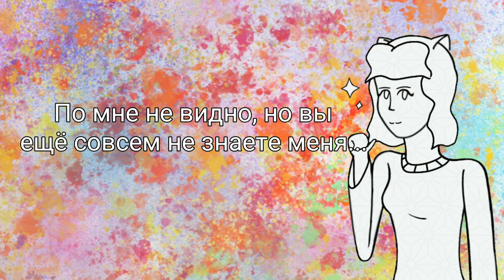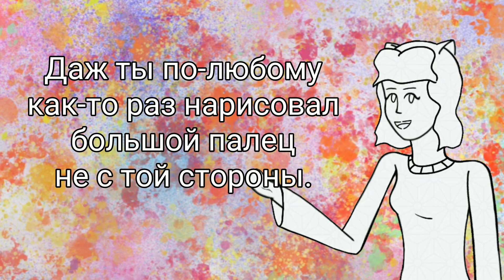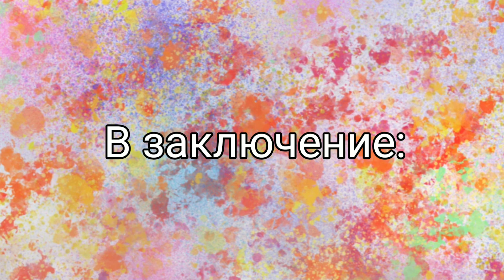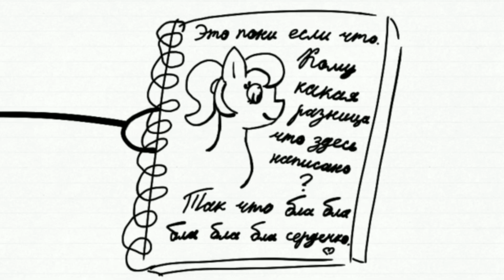Мысли вслух: И.и.Д.К., Ляпа и... я забыла (ч.о.)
Внимание: СУБЪЕКТИЗМ!

Данное видео является чем-то средним между обзором и реакцией. Это НЕ разбор накрутки или что-то вроде.
Я озвучиваю свои мысли: что заметила, на что закрыла глаза, что мне напомнил тот или иной фрагмент – и в конце собираю мысли в кучку, объединяя их в общий вердикт.

Если данный формат видео вам понравился, можете написать в комментариях, кого ещё мне стоит оценить. Тот, кто угадает забытую персону на превью – попадёт в следующий ролик.